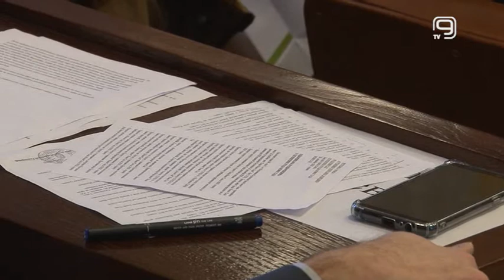TV KANAL 9, NOVI SAD: ODBORNICI O REBELANSU BUDŽETA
Rebalans gradskog budžeta za 2020. bio je jedna od najvažnijih tačaka dnevnog reda poslednje sednice Skupštine Novog Sada u ovoj godini.